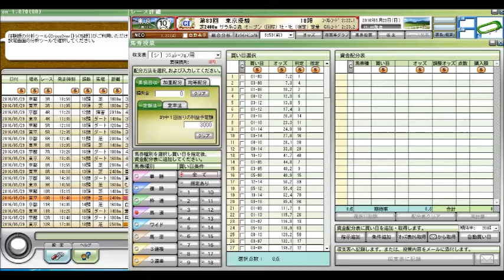東京優駿（GI） （第83回日本ダービー） 競馬予想参考データ 2016年 「競馬レース結果ハイライト」≪競馬場の達人,競馬予想≫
東京優駿
目黒記念
京都ハイジャンプ
オークス
優駿牝馬
平安ステークス
天皇賞（春）
青葉賞
新潟大賞典
京都新聞杯
皐月賞
桜花賞
高松宮記念
マーチステークス
日経賞
毎日杯
阪神大賞典
中山記念
阪急杯
小倉大賞典
愛知杯
京都記念
共同通信杯
クイーンカップ
きさらぎ賞
東京新聞杯
日経新春杯
京成杯
中山金杯
京都金杯
有馬記念
中山大障害
阪神カップ
金鯱賞
凱旋門賞
競馬 名 勝負
競馬ラボ
競馬 実況
宝塚記念
菊花賞
日経新春杯
競馬ブログ
馬券術
競馬ブック
中京記念
jra-van
札幌記念
中山金杯
競馬 事故
京都大賞典
競馬 2ch
複勝 三連単
武豊
優駿
七夕賞
日刊競馬
高松宮記念
競馬ソフト
投資競馬
jra
ＪＲＡ
競馬
京都金杯
天皇賞（秋）
宝塚記念
北九州記念
東海ステークス
競馬ブック
競馬エイト
競馬の達人
重賞
競馬 名 実況
中山大障害
小倉記念
競馬
競馬予想
競馬場
競馬 ファンファーレ
安田記念
WIN5 万馬券 枠連
函館記念
競馬beat
競馬場
競馬ダイジェスト
ＪＲＡ－ＶＡＮ
競馬 予想
馬連 三連複 単勝 ワイド
新潟記念
G1
的中率
ジャパンカップ
馬券
競馬結果
天皇賞（春）
競馬 名実況
日経ラジオ
秋華賞
京成杯
名勝負
日刊コンピ
エリザベス女王杯
競馬beat
競馬儲ける
キズナ
フェアリーステークス
毎日王冠
競馬 感動
スプリンターズステークス
競馬新聞
デイリー杯２歳ステークス
競馬中継
オークス
競馬場の達人 林修
万馬券
競馬 名勝負
３連単
有馬記念
京都牝馬ステークス
回収率
競馬必勝法
皐月賞
競馬 落馬
藤田菜七子
高知競馬

競馬予想,
競馬場の達人 2016,
競馬 名勝負,
競馬 大勝負,
競馬予想tv,
競馬の達人,
競馬場の達人 2015,
競馬 感動,
競馬 大根おろし,
競馬 予想,
競馬 勝負,
競馬 名実況,
競馬 cm,
競馬 ドバイ,
競馬 アラシ,
競馬 圧勝,
競馬 有馬記念,
競馬 青嶋,
競馬 アクシデント,
競馬 あらし,
競馬 アニメ,
競馬 当たり,
競馬 引退式,
競馬 岩田,
競馬 池添,
競馬 依存,
競馬 一点,
競馬 win5,
競馬 浦和,
競馬 uae,
競馬 ウオッカ,
競馬 うま吉,
競馬 uaeダービー,
競馬 映画,
競馬 エリザベス女王杯,
競馬 演出,
競馬 大阪杯,
競馬 音楽,
競馬 桜花賞,
競馬 大儲け,